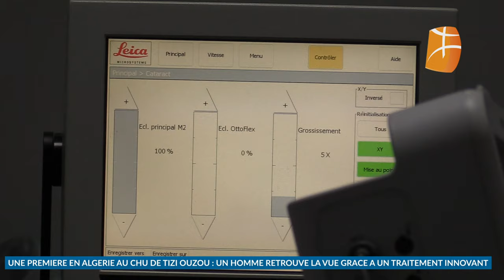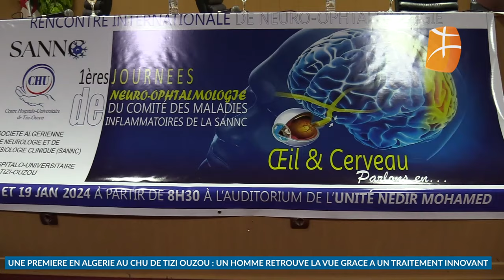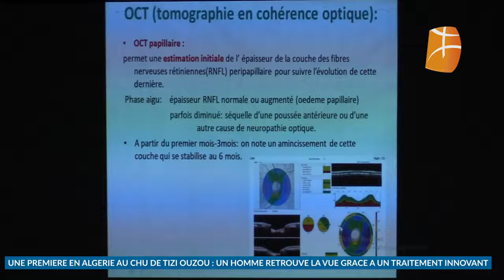UNE PREMIERE EN ALGERIE au CHU de Tizi Ouzou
En Algérie, au CHU de Tizi Ouzou, un jeune homme de 38 ans a recouvré la vue grâce à un traitement novateur, une première dans le pays. Suite à une occlusion d'une artère de l'œil, le patient, initialement atteint de cécité, a bénéficié d'une intervention réussie grâce à la collaboration entre le service d'ophtalmologie et l'unité neuro-vasculaire du CHU. Cette prouesse médicale, réalisée dans un délai critique de 4 heures et 30 minutes, souligne l'importance de la rapidité d'intervention dans la gestion des urgences vasculaires ophtalmologiques et neurologiques. Issue d'une journée thématique de neuro-ophtalmologie réunissant des experts internationaux, cette réussite met en lumière l'impact positif de la collaboration et de la formation continue pour relever les défis médicaux complexes. Ce cas exceptionnel souligne la nécessité d'investir dans la formation spécialisée et les équipements médicaux pour offrir des soins de qualité conformes aux normes mondiales, marquant ainsi un progrès significatif dans le domaine de la santé en Algérie.